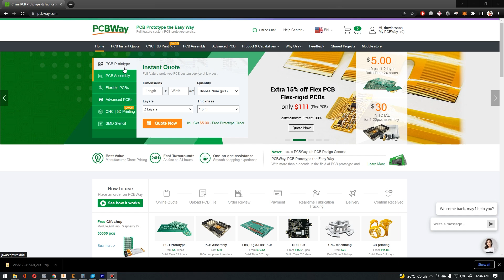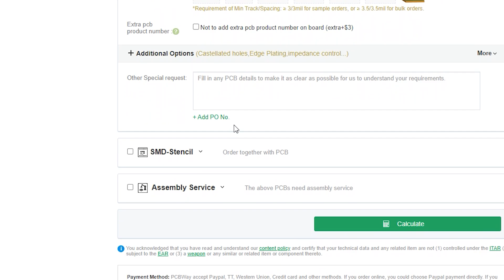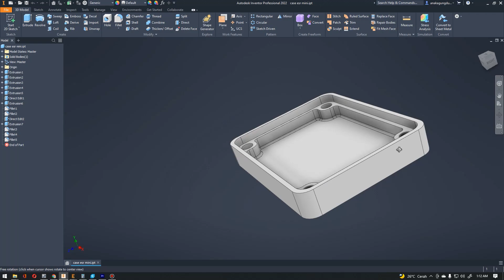Menyolder Komponen Dengan Setrika Ardutester - PCBWAY.COM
Ardutester yang kita buat ini sebenar nya disebut juga ESRMETER, rangkaian ardutester bisa temen temen dapatkan di web arduino.cc langsung. Dengan ardutester ini temen temen bisa mengetes beberapa jenis komponen yang nilainya lengkap dengan visual pada tampilan LCD nya.

Untuk yang mau order sudah jadi bisa wa ke 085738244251